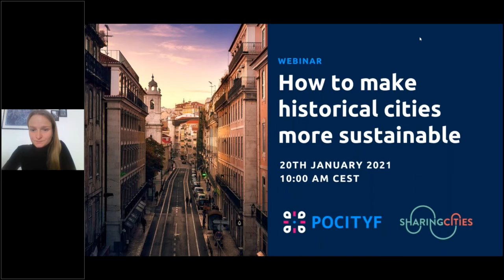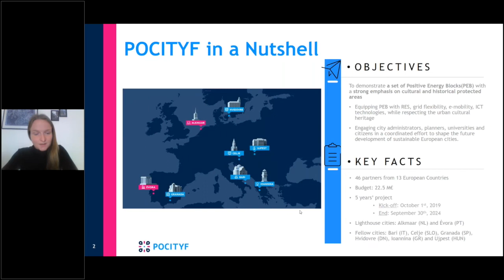Webinar "How to make historical cities more sustainable" - introduction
During the webinar "How to make historical cities more sustainable" The POCITYF and Sharing Cities projects present their approaches in making historical cities more sustainable.

AGENDA:
- Introduction
- “How laws and regulations make the sustainability of cultural historical heritage challenging” – Ceciel Nieuwenhout, Rijksuniversiteit Groningen
- “Overcoming technical challenges in the implementation of POCITYF Solutions in Évora” – Nuno Bilo, Câmara Municipal de Évora
- “Deep retrofitting of cultural heritage buildings – the Sharing Cities approach” – Eduardo Silva, Lisboa E-nova